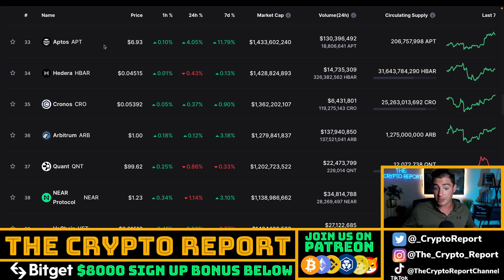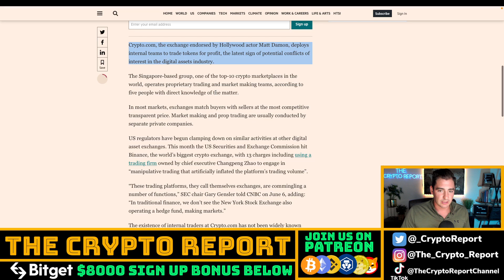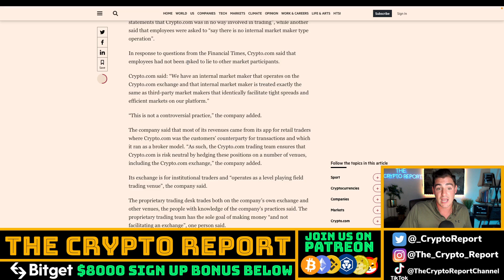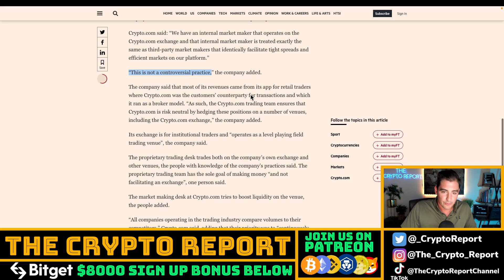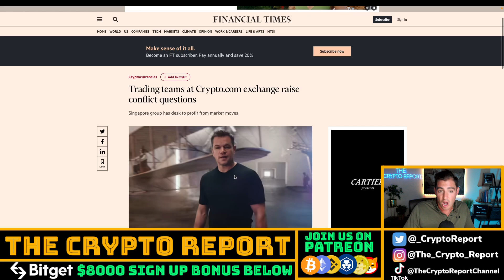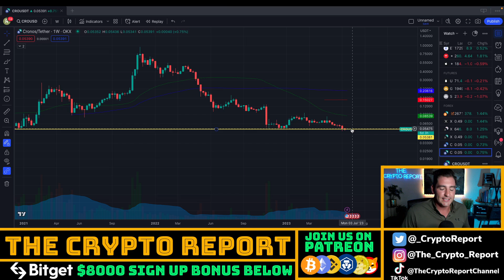Crypto.com BREAKING NEWS! (FUD AND INSIDER TRADING?)